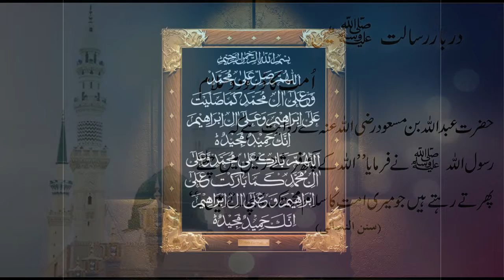hadith about darood pak hadees pak